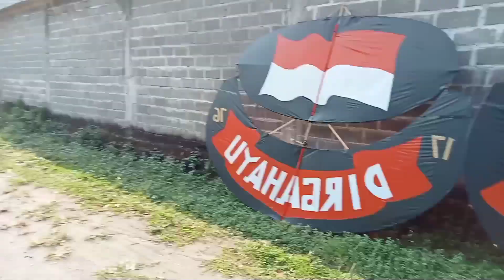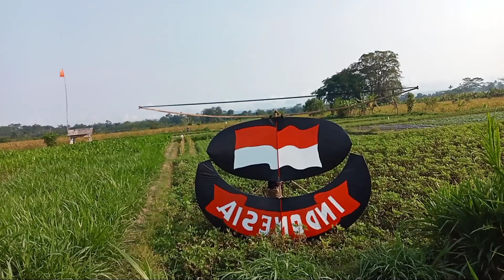SESAAT sebelum KOPDAR di bubarkan idamanmu dek 😁